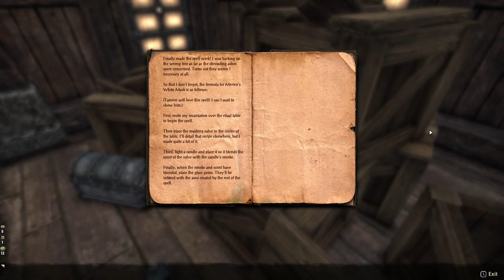ESOSeries // Glenumbra Side Quests // Eagle's Brook